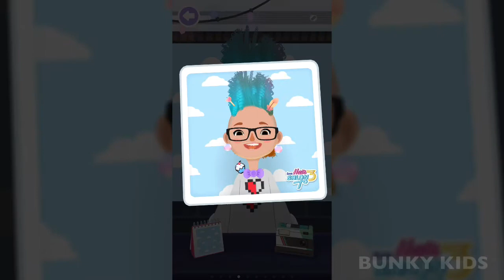Toca Hair Salon 3 Best Haircuts | Episode #4 Funny Mess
My kids love all the Toca Boca games and they always play Hair Salon 3 for as long as they can get. I though I would give you some of our best haircuts from the game where you can make cool hairstyles.

The best thing about Toca Hair Salon 3 is that you can make unlimited hairstyles and cool cuts.

Inspired by Toca Hair Salon 3 - Best Apps for Kids - Create Your Friends In This Game by Minitoyz TV for kids

Inspired by Toca Hair Salon 3 - Best Apps for Kids - Create Your Friends In This Game

Inspired by Adley App Reviews | Toca Hair Salon 3 | Ultimate Hair Cuts A for Adley - Learning & Fun